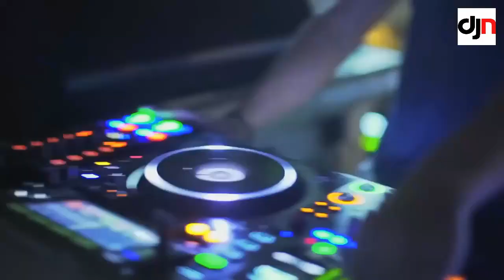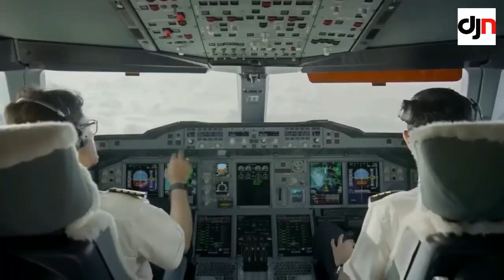Elemer x ALIS - Broken Angel 2023 (Dj Newmusic Bootleg)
Theese mixes & remixes are only for watching, listening and streaming.
Downloading, copying is strictly prohibited.